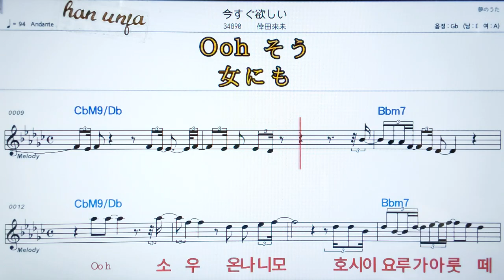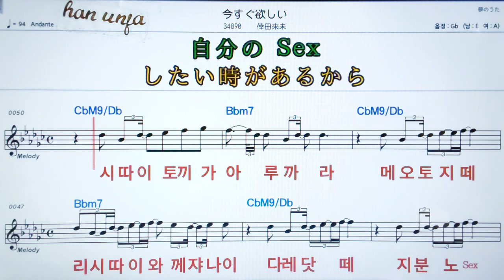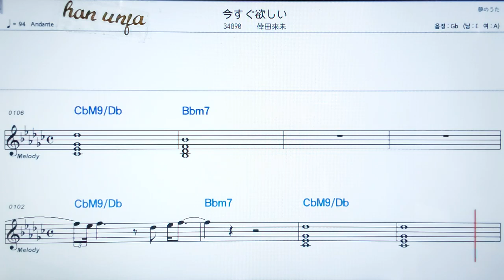💖이마스구호시미/코오다쿠미 ✌カラオケ.日本の曲( 한글 발음)악보, 코드 ,Karaoke*카라오케 반주